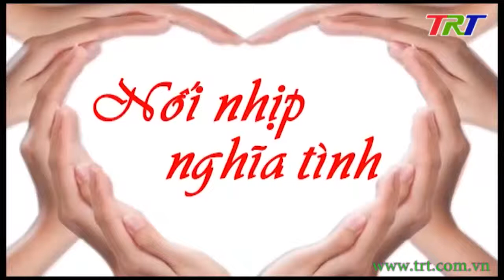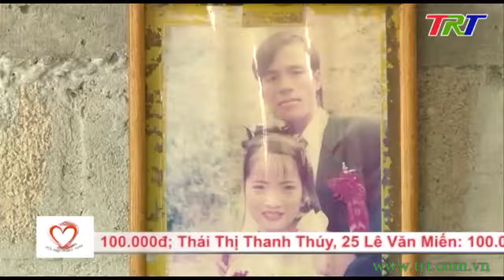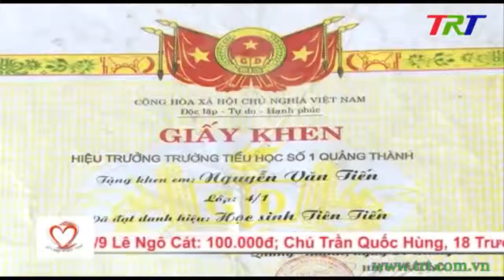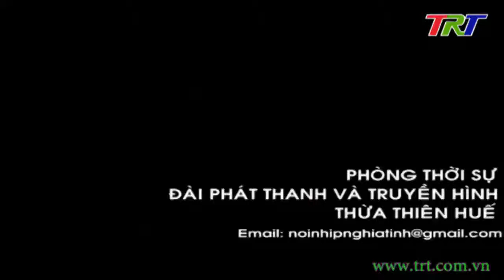Hoàn cảnh gia đình anh Nguyễn Văn Tỵ ở thôn Thanh Hà, xã Quảng Thành, huyện Quảng Điền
Nối nhịp nghĩa tình - 14/4/2019: Hoàn cảnh gia đình anh Nguyễn Văn Tỵ ở thôn Thanh Hà, xã Quảng Thành, huyện Quảng Điền